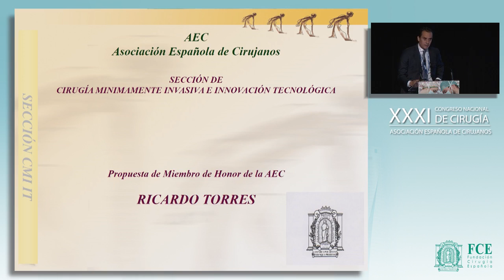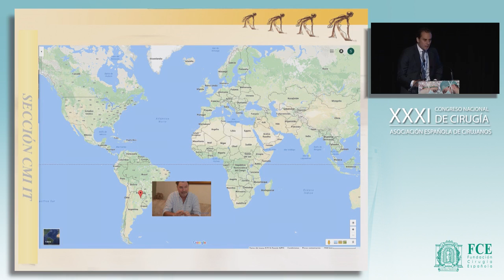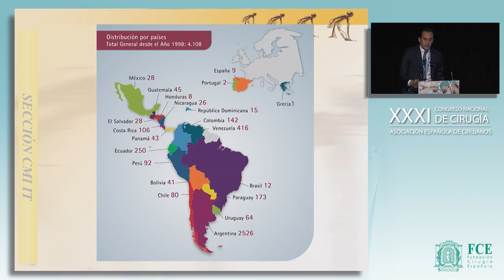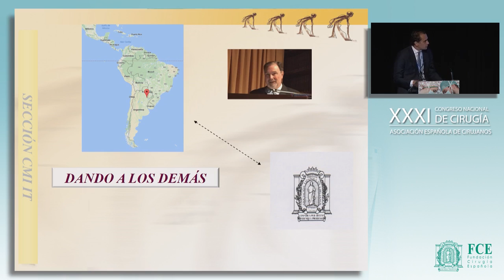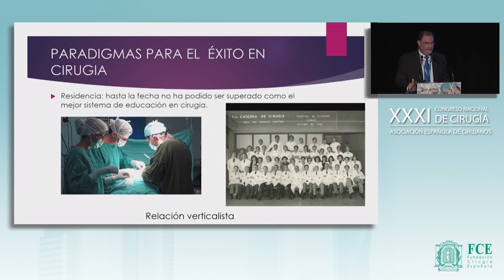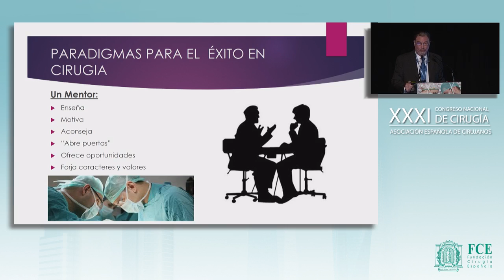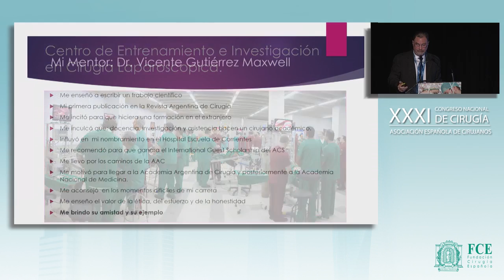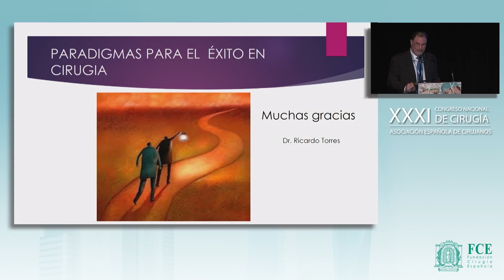Nombramiento como Miembro de Honor de la AEC del Dr. Ricardo Torres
Nombramiento del Dr. Ricardo Torres (Argentina) como Miembro de Honor de la Asociación Española de Cirujanos en el XXXI Congreso Nacional de Cirugía 2016. La presentación corrió a cargo del Dr. Salvador Morales.